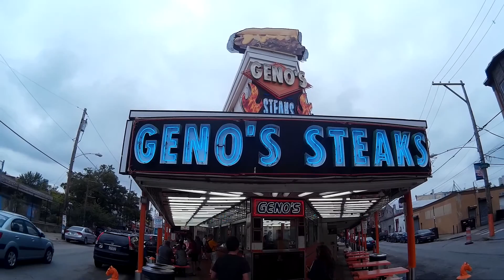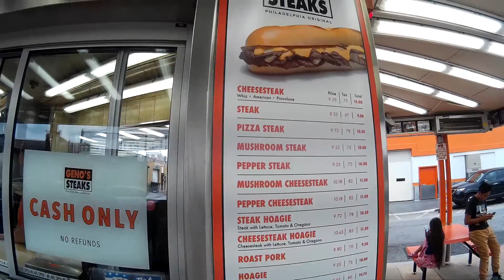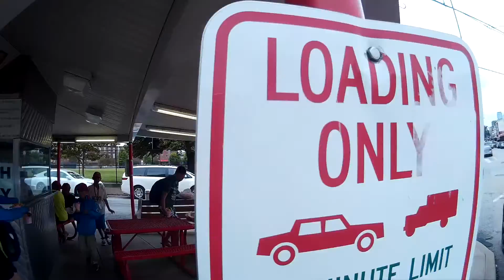Geno's or Pat's?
We drove to Philly from Virgina to try Geno's and Pat's steak sandwich